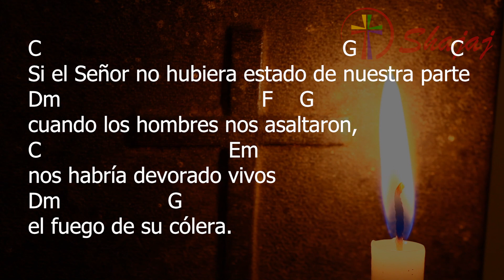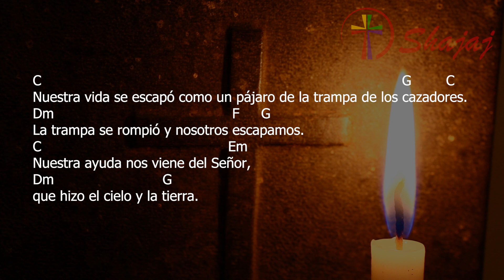Salmo 123-Lunes 17 de Julio- Ciclo A- SHAJAJ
17 de julio 2023
                 C                    F     G      C
Nuestra ayuda es invocar al Señor.

Si el Señor no hubiera estado de nuestra parte
cuando los hombres nos asaltaron,
C                                    Em
nos habría devorado vivos
Dm                     G
el fuego de su cólera.

Las aguas nos hubieran sepultado,
un torrente nos hubiera llegado al cuello, un torrente de aguas encrespadas.
C                                                                   Em
Bendito sea el Señor, porque no permitió
Dm                                                  G
que nos despedazaran con sus dientes.

Nuestra vida se escapó como un pájaro de la trampa de los cazadores.
La trampa se rompió y nosotros escapamos.
C                                                      Em
Nuestra ayuda nos viene del Señor,
Dm                               G
que hizo el cielo y la tierra.